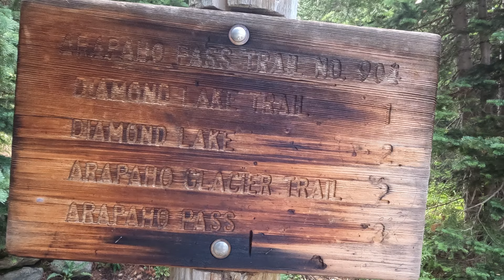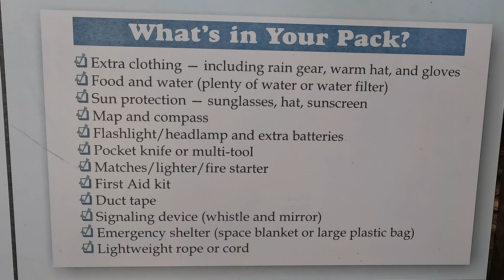Hiking the Arapaho Pass Trail in Nederland, CO!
When it comes to cultivating JOY, getting into nature is top on the list!

Come along with me as we hike the mountains of Colorado!

From beautiful scenery including wildflowers, mountainous vies, waterfalls, and streams to life tricks and nutrition tips - this video has it all!

Did you enjoy this type of content?